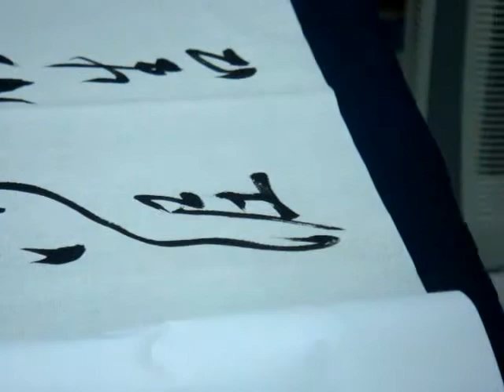101106陳民芳老師指導米芾寫法1.MPG